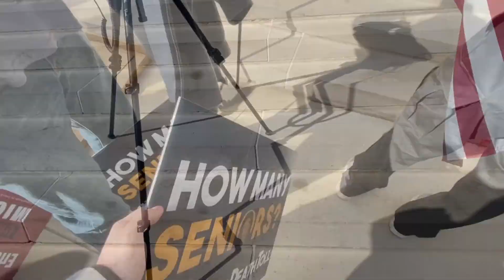Fun at Steven Crowder's Lansing Rally!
I put together some footage from Steven Crowder's protest against Governor Whitmer's tyrannical orders forcing unprepared nursing homes to take in young covid patients and killing thousands of seniors in the process while covering up how many were killed.